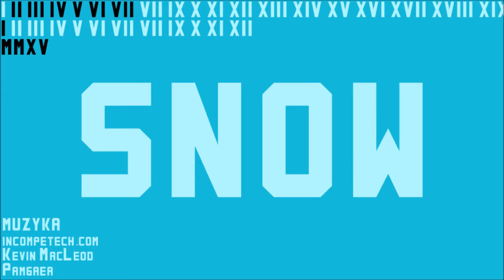Słowacja [bliżejdalej]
Kilka dni na nartach, spacerach i jedzeniu. Słowacja, a konkretnie okolice Liptowskiego Mikołaszu.